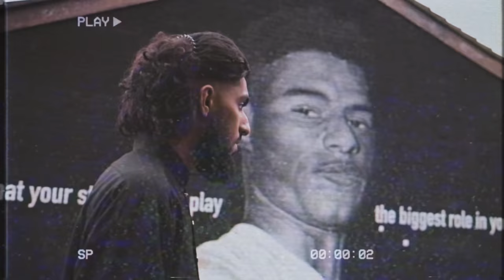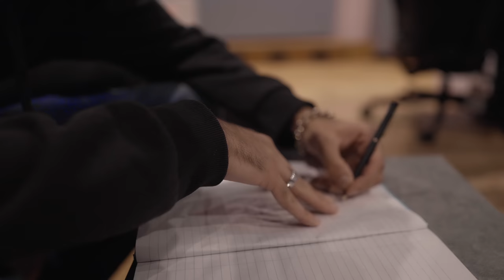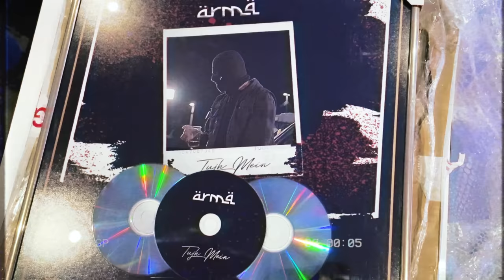Arma - Duniya (Official Music Video) [prod. by Burimkosa & Arma]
After a successful year of consistent releases, Arma ends 2022 with an emotion-filled track reflecting on the year as well as his upbringing and experiences that have brought him to this point of life. Accompanied by a heartfelt video, Arma presents "Duniya".

Directed & Edited by Arma
Filmed by Shot Focus
Lighting by Loco Dooms
VFX by Flxwer
VHS Footage by Abid Malik

Mixed & Mastered by Yekki
Special Thanks to Malik (@malikcobain1), MHXR (@missedhxr) and Neil (@jazzstroud_)